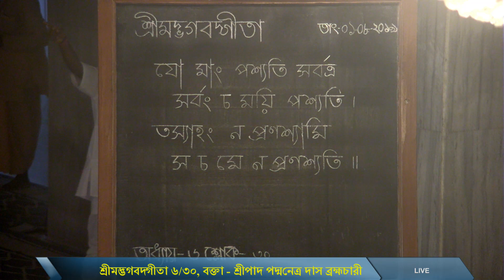শ্রীমদ্ভগবদ্গীতা ৬/৩০, বক্তা - শ্রীপাদ পদ্মনেত্র দাস ব্রহ্মচারী